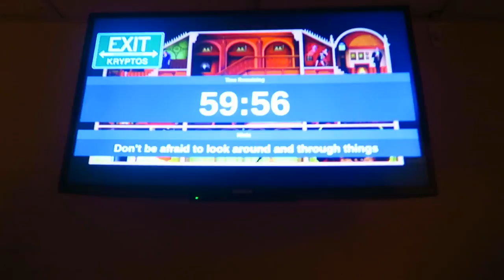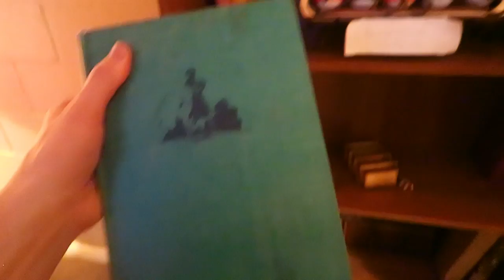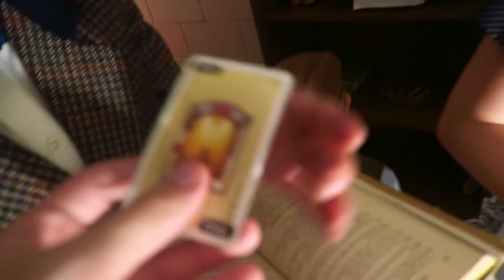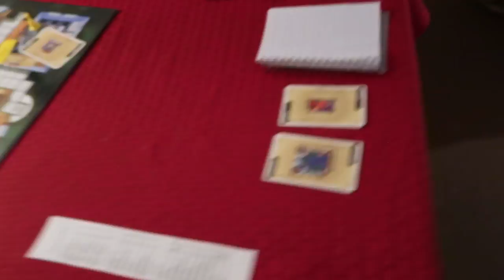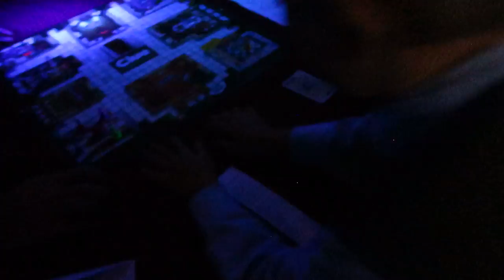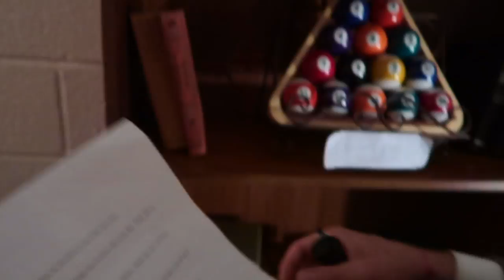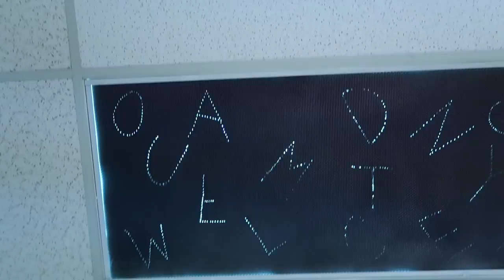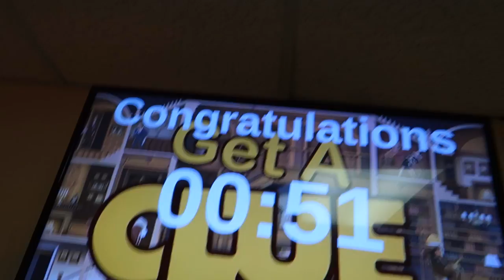WE'RE TRAPPED! ESCAPE ROOM - BOARD GAME THEMED - GET A CLUE!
We're trapped in a board game themed escape room! Get a Clue! A BIG Thank you to Exit Kryptos for hosting! We had an hour to escape the room and find out who dun it Clue Style!

Intro Theme song by Cody Crabb:
Codycrabb.com